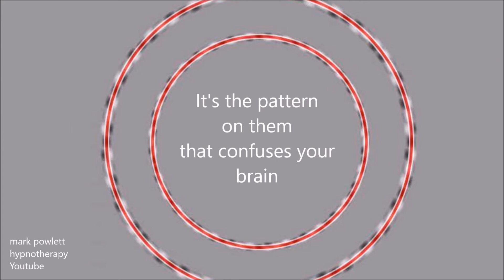Amazing Psychedelic Circles Optical Illusion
Here's another amazing Optical Illusion that shows how our brains and minds can be tricked into seeing things that we don't see and not seeing things that are really there.

It looks like these two circles in the illusion are wobbly and not a perfect circle but I can show you that they are by adding a circle to the picture.